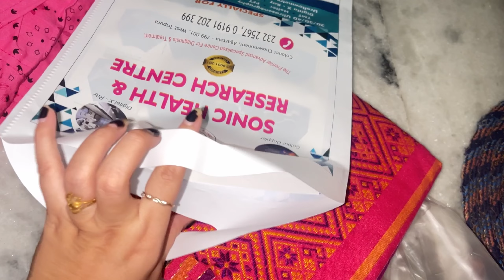Ang Tamoni Bagui SONOGRAPHY ma khyjk kha😰?